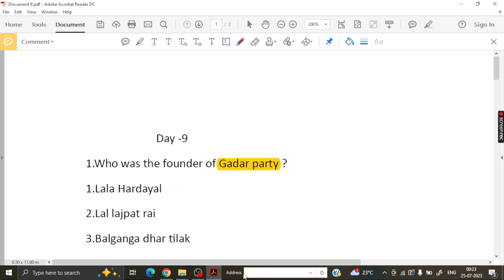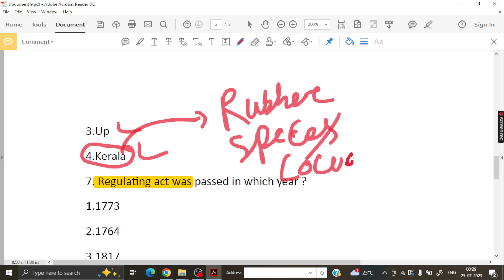general studies pratice questions for opsc